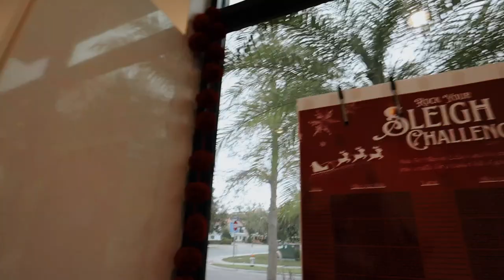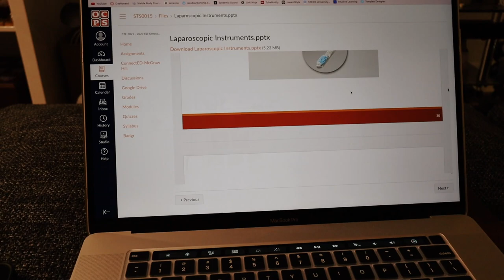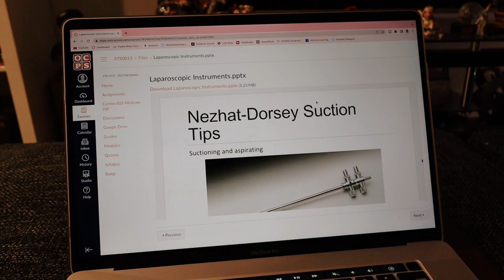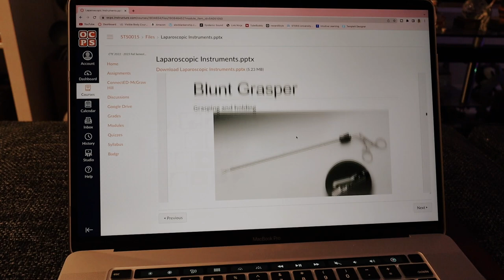Fabletics Photoshoot, Toys for Tots + Grocery Haul! | Vlogmas Day 10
In this vlog I take you along my Saturday. First I do a photoshoot for fabletics, then I got to spin class at Cyclebar, and I also go to a Toys fr Tots toy drive here in Orlando, Florida. I also share some groceies I picked up and study for school.

❥  Alex